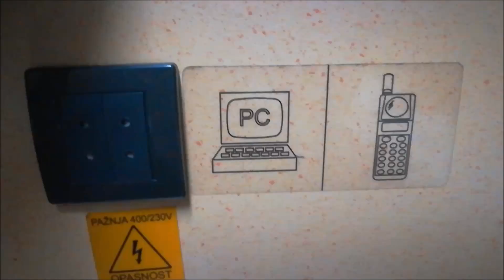Putovanje vozom od Sutomora do Beograda, u kušet kupeu sa 4 ležaja !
Putovanje vozom od Sutomora do Beograda, u kušet kupeu ! U ovom videu pogledajte kako izgleda kušet kupe u vozu koji ide od Bara u Crnoj Gori do Beograda u Srbiji . To je kupe sa 4 ležaja i prilično je udobno i zanimljivo boraviti u njemu tokom ovog relaksirajućeg putovanja vozom . Pogledajte sve detaljno u ovom videu !
Prevod je dostupan na mnogim jezicima, samo kliknite na CC i izaberite vaš jezik !
 Lajkujte, delite video i PRIJAVITE se na moj kanal, HVALA !
 Pogledajte i ostale video snimke sa mog kanala, o putovanjima, hrani i zdravlju, HVALA !